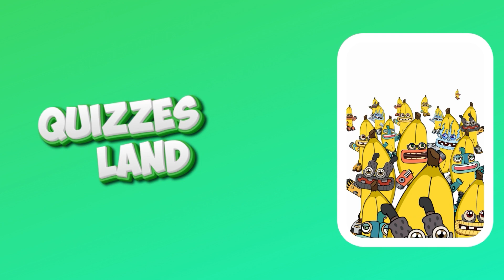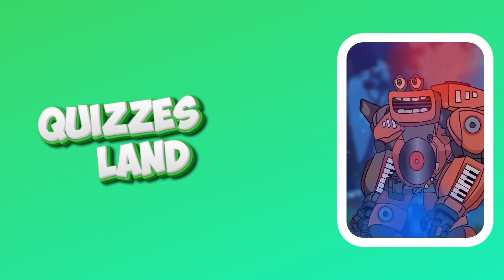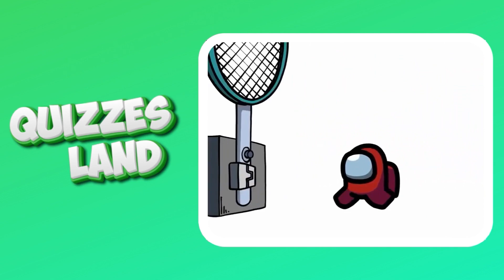Guess MONSTERS VOICE #38 | All Epic Wubbox Mysingingmonsters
❓How many Monsters  Can you guess right?

*All Variations in this Video are created by me Quizzes Land